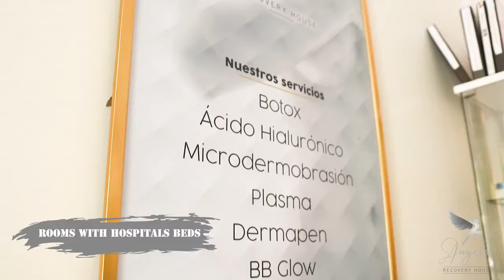Angels Recovery House in the Santo Domingo, Dominican Republic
Angels Recovery House offers the best service in town, certified by the Ministry of Public Health in the Dominican Republic this recovery house is focused on first-class treatment and procedures from a team of reliable staff. Our on-site doctors and nurses are highly skilled and experienced guaranteeing a safe and healthy recovery.

SERVICES & AMENITIES:

* Hospital beds
* 24/7 Doctors & Nurses Service
* TV
* A/C in all rooms
* Hot water
* Private Bathroom
* Towels
* A/C Common areas
* Breakfast, Lunch, Dinner, and Snacks
* Transportation
* Post-surgical Massages